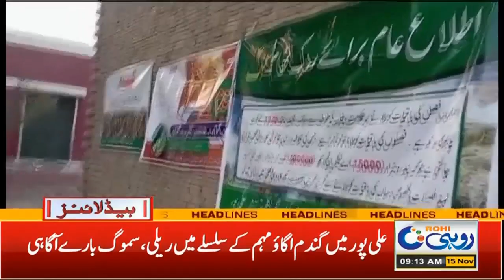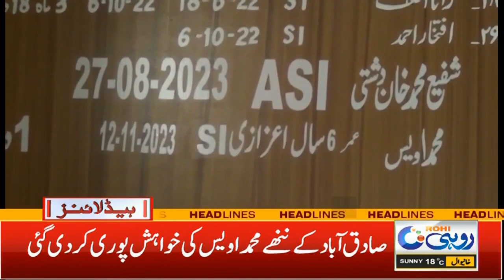9am News Headlines | 15 Nov 2023 | Rohi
9am News Headlines | 15 Nov 2023 | Rohi